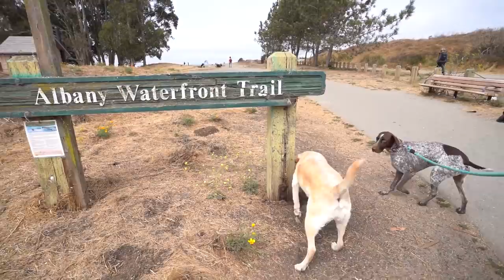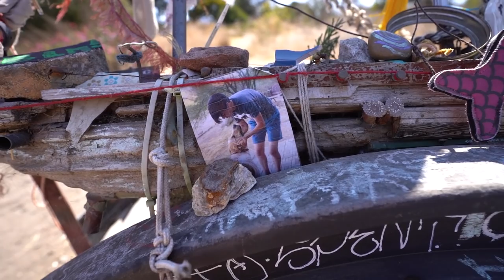Take me to the BEACH | German Shorthaired Pointer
Vlog_028  Namaste everyone!

BGM
ES_The Wild - Bird Of Figment